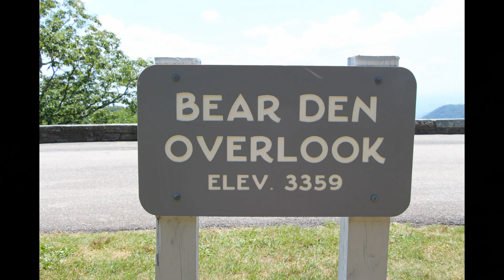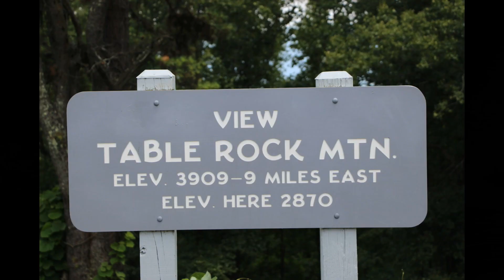Hunger Games Location, GoPro Hero4 NC Mountains, 2015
We travel down the Blue Ridge Parkway ending our vacation, stopping along the way at some scenic areas taking video and still shots.  An overnight stop to retrieve our pets, we make a stop in one of the locations for filming of the Hunger Games.  Video was captured with my GoPro HERO4, still shots with my Canon EOS T5i digital camera.  Cyberlink PowerDirector13 for editing.